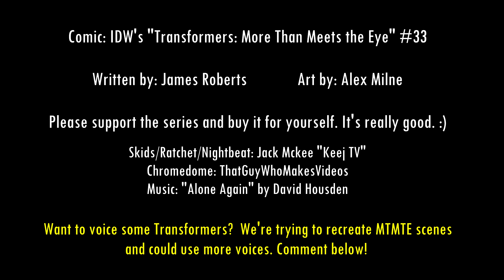Transformers MTMTE Comic Dub: Chromedome & Rewind Reunite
Chromedome and Rewind share a touching moment in one of my favorite scenes from More Than Meets The Eye.

I've been very interested in recreating scenes from the amazing IDW Transformers comic series "More Than Meets The Eye" and "Lost Light" and this scene would not have been possible without the amazing voice work of Keej TV. Check out his work with the link below (we did another dub on his channel). If anyone interested in voicing some iconic Transformers characters, sound off below and I can consider you for helping out in these projects!

Chromedome: ThatGuyWhoMakesVideos

(yes I see the irony in the music choice)

Comic: IDW's " Transformers: More Than Meets The Eye" #33
Support the comic by purchasing copies for yourself! You won't regret it.
Written by: James Roberts
Art by: Alex Milne
Inks by: Brian Shearer and John Wycough
Colors by: Joana Lafuente
Letters by: Tom B. Long
Editor: John Barber